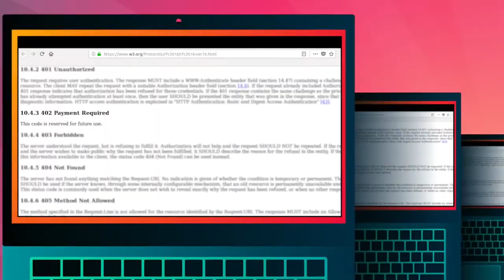The Birth of Digital Money - Blockchain 101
Many digital cash projects tried to achieve what Bitcoin ultimately did. These failed projects contributed to the technology and philosophy that resulted in the creation of the first blockchain. The creation of Bitcoin combined several technologies in order to solve the problems that limited other digital currency projects.

Blockchain 101
Lesson 2/18